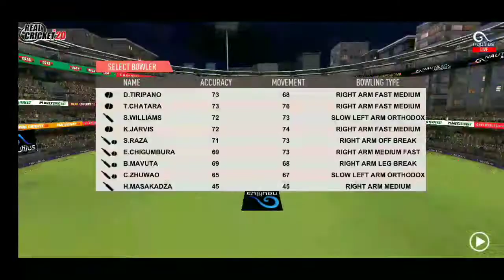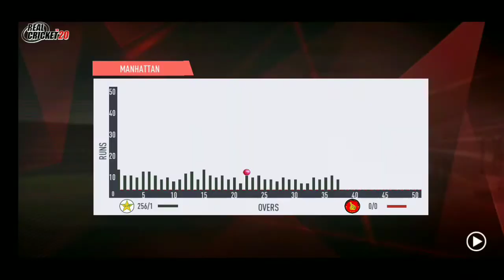Pakistan Vs Zimbabwe 3rd Odia Match Highlights 2020